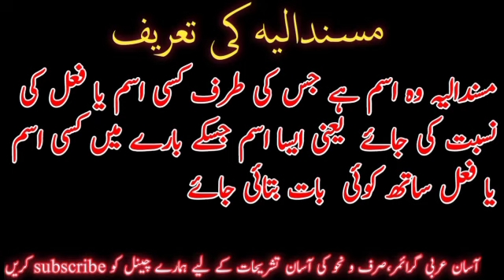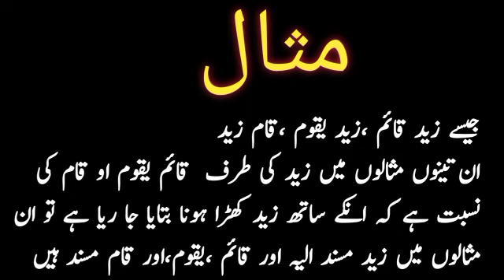nahw meer #06 | نحو میر | nahaw meer | easy basic arabic grammar | Abidullah